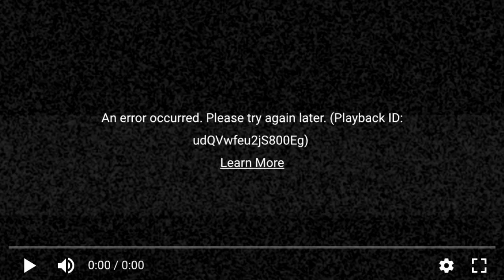FIFA 18 TOTY DE BRUYNE + MODRIC PACK OPENING✅🔥 (INSANE WALKOUTS)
FIFA 18 TOTY (96 TOTY De Bruyne in a pack in Team of the year?) 95 TOTY Kante in a pack + 96 TOTY Modric! TOTY in a pack from TOTY Messi, ronaldo and kane 4 toty attackers  & toty midfielders!

SOCIAL LINKS!